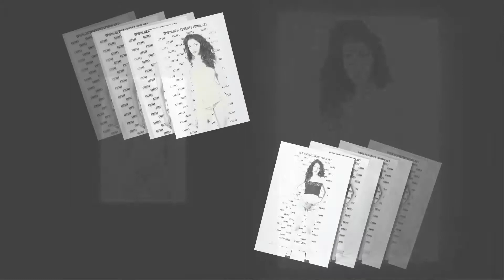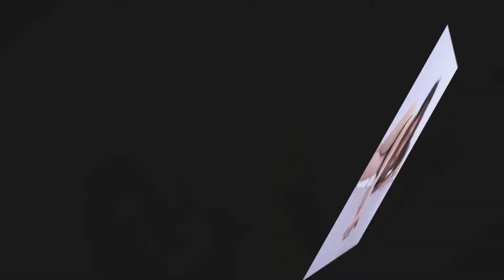Book fotografico professionale Modella Torino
Modella Torino videoclip Tutte le foto e video Book fotografico professionale Modella Torino 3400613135